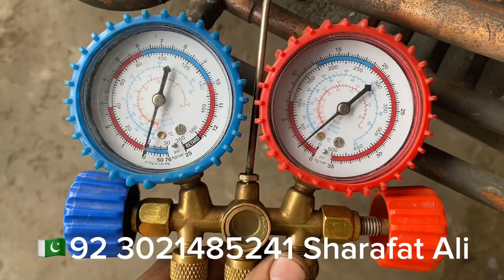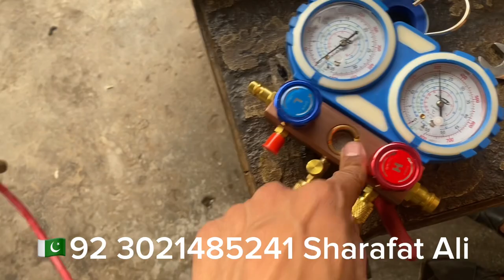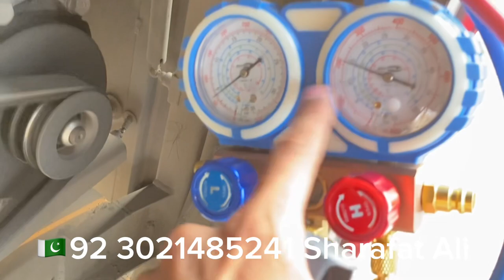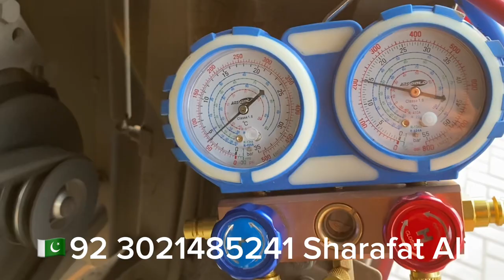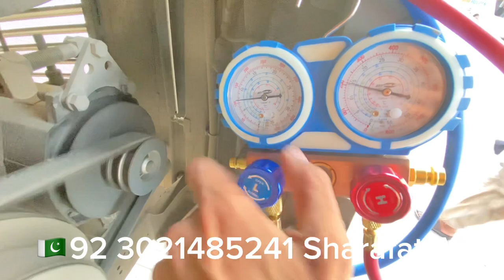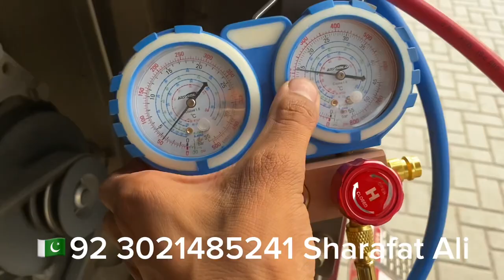How to Repair Bus Ac Condenser Weld and Amazing work Gas Charged in Bus Ac..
Bus ac work
bus ac information
ac bus work
ac bus condenser fitting
gas charged
gas leackeg
condenser weld
ac repair
bus ac repair
window ac repair
outdor AC repair
indor ac repair
ac error code
bus ac 2023
ac all error code